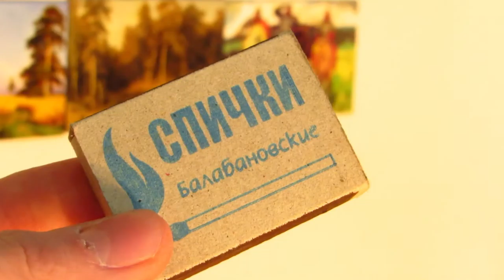5 Life Hacks for Sharpener YOU SHOULD KNOW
To help channel the Yandex money 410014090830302